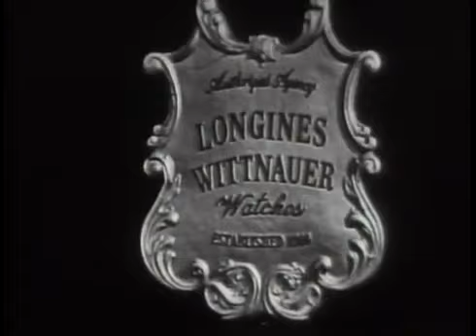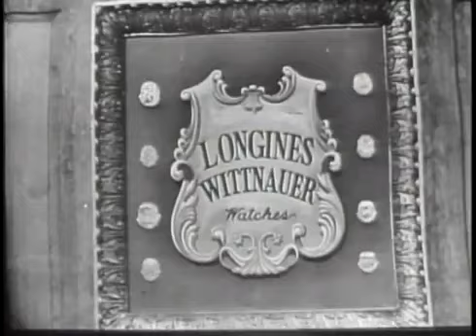Joseph McCarthy Interview on Truman, the Senate and McCarthyism (1952)